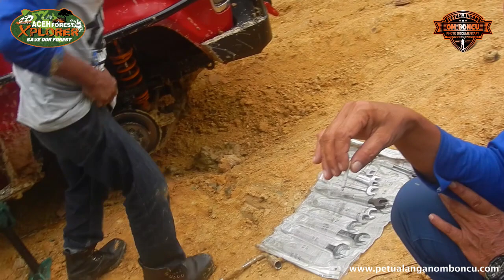ACEH FOREST XPLORER 2019 - MAKIN BANYAK KORBAN BERJATUHAN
Keberuntungan masih berpihak pada peserta Aceh Forest Xplorer 2019, kerena jalur belum di guyur hujan. Tonton terus videonya, lihat siapa saja peserta yang menjadi korban hingga harus balik kanan!